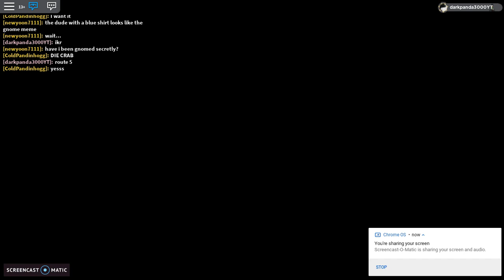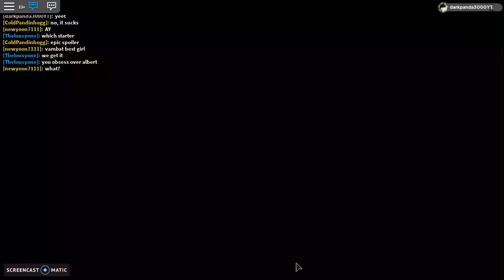loomiang legacy part 6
Yes part 6. YES!